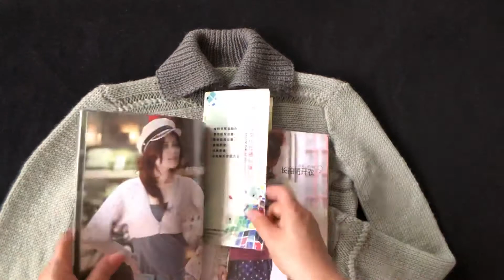DIY knit design ｜how to Knitting ｜tutorials sweater shawl cardigan 0775